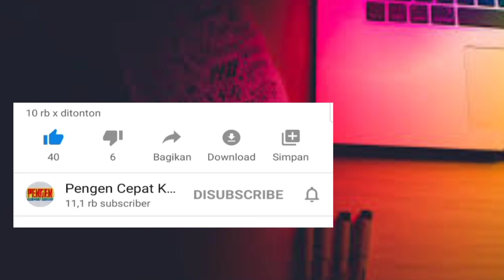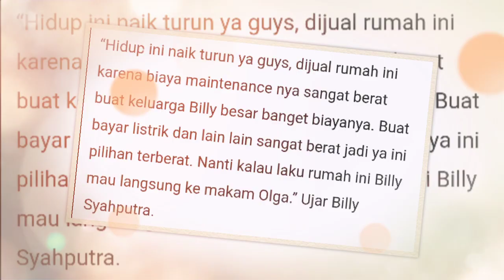Mengejutkan.! Rumah Olga Mau Dijual Oleh Billy Syahputra Karena Tak Sanggup Bayar Biaya Perawatan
Kabar mengejutkan datang dari Billy Syahputra. Pasalnya secara tiba tiba mengutarakan niat untuk menjual rumah peninggalan Almarhum Olga Syahputra di kawasan Mampang Jakarta Selatan. Meskipun berat namun menurut Billy hal ini harus dilakukan demi kebaikan seluruh anggota keluarga.